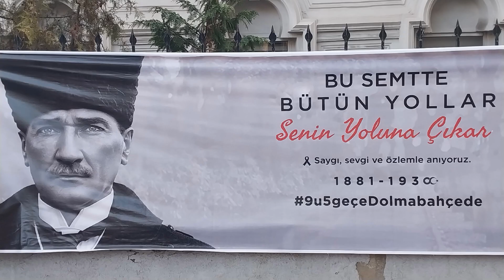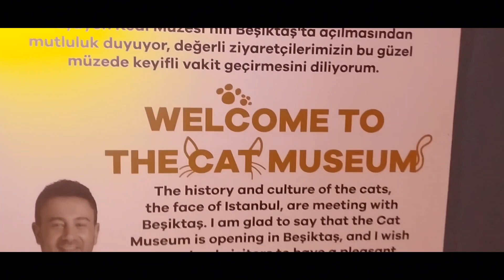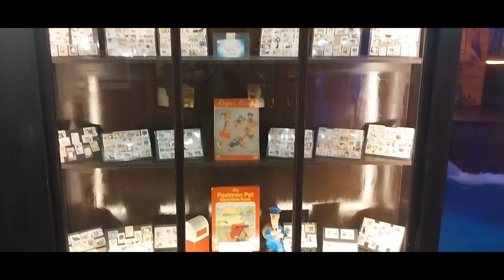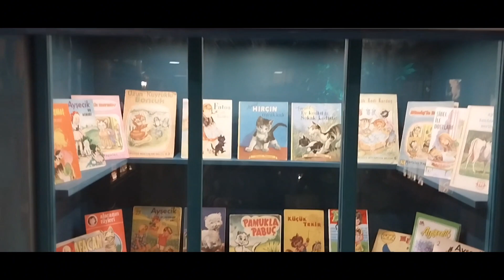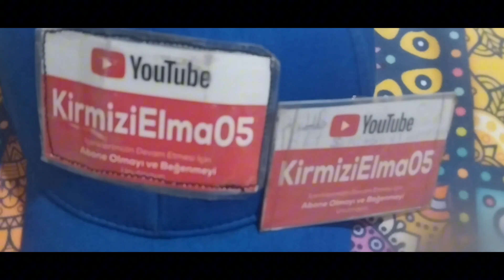Dünyada ve TÜRKİYE de Tek müze. KEDİ MÜZE İstanbul. Beşiktaş ilçesinde